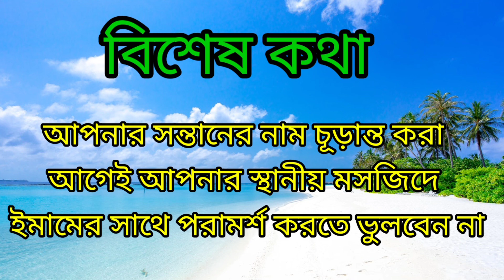রাহী নামের ইসলামিক অর্থ কি | Rahi namer orrth ki